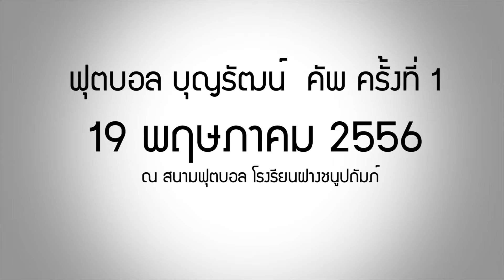[ล้านนาชาแนล] ฟุตบอล บุญรัฒน์ ครั้งที่ 1